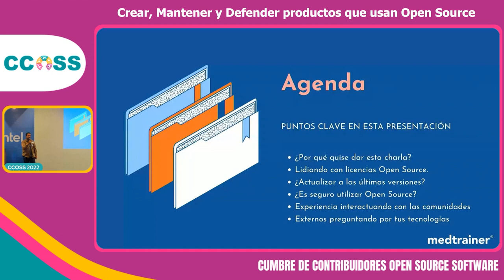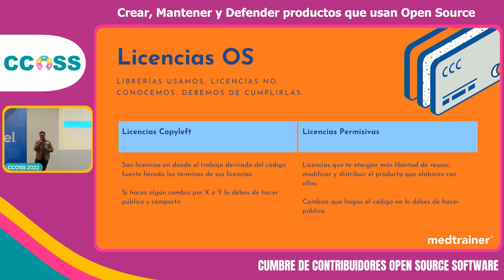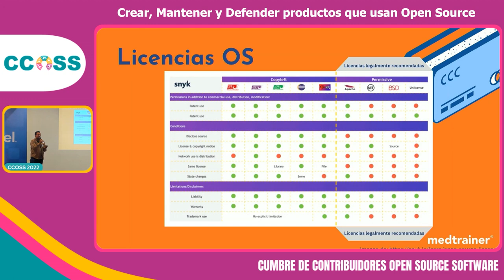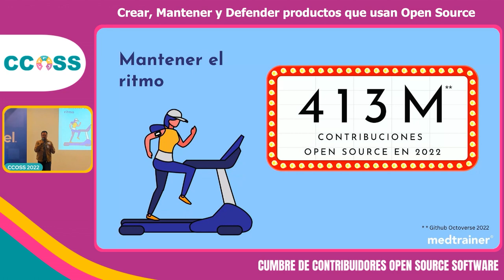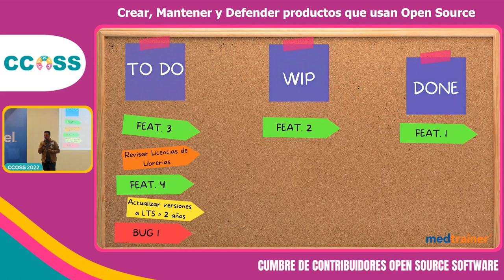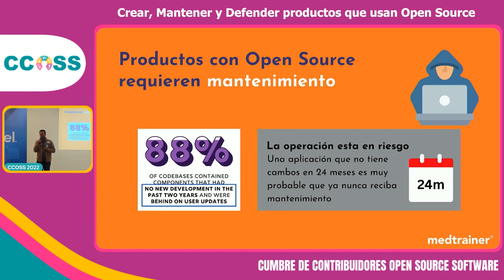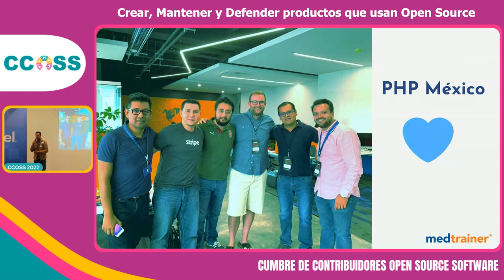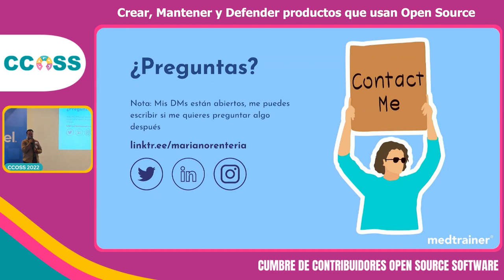CCOSS 11.22 - Crear, Mantener y Defender productos que usan Open Source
En esta charla se habla sobre él desarrollando un producto de software, cuáles son algunos de los retos al usar Open Source.